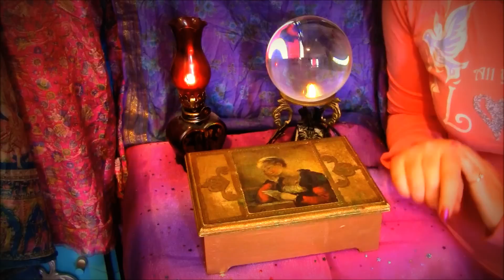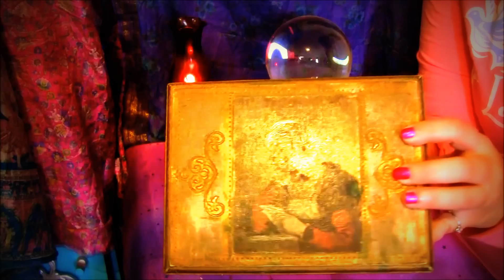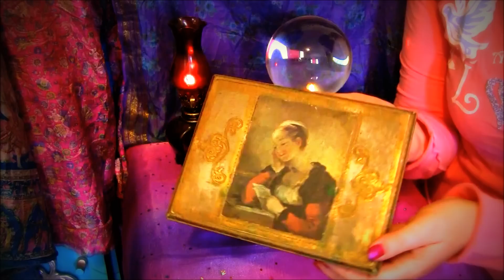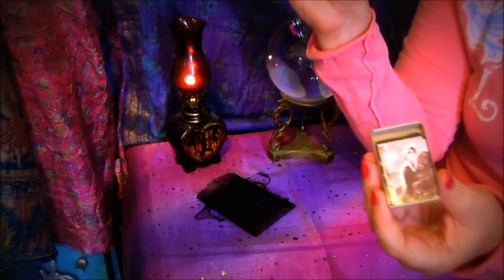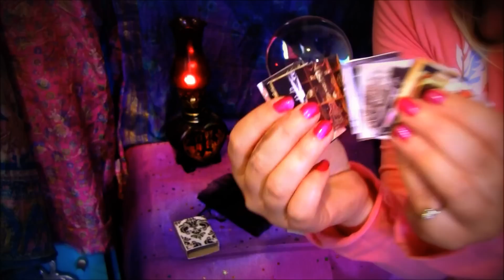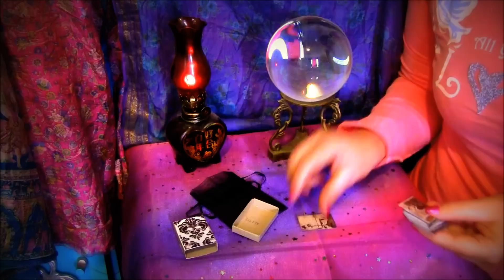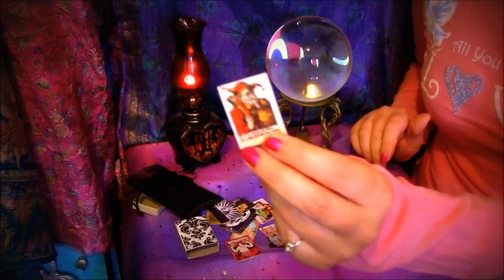Attirer de l'Amour et aussi des Cartes d'Oracle (ASMR fr)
Bonjour!  Bon ete!  J'espere que tous vont bien chez vous!

Juste une petite video en montrant des affaires pour attirer de l'amour dans la vie, et aussi des cartes oracles que j'ai fait recemment.

Just a little video to show you some love kits I made to attract love and also some handmade oracle cards.

Belles reves et gros bisous!